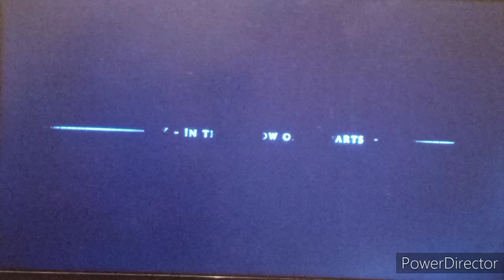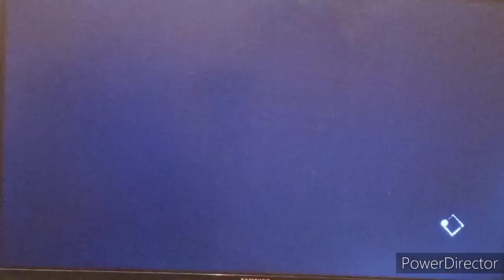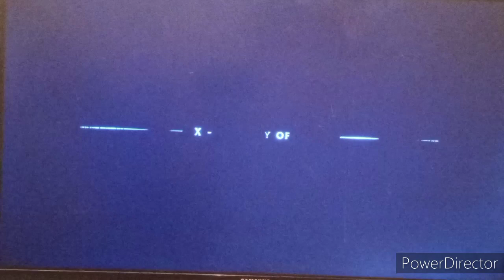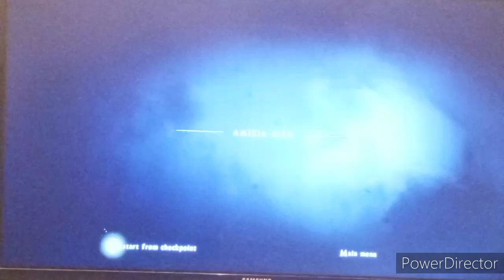a plague tale innocence walkthrough part 7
a plague tale innocence walkthrough part 7 we going through chapter 8,9 half of 10 Thanks for watching and please remember to comment, like, and make sure to sub to the show if you enjoyed the video! :)